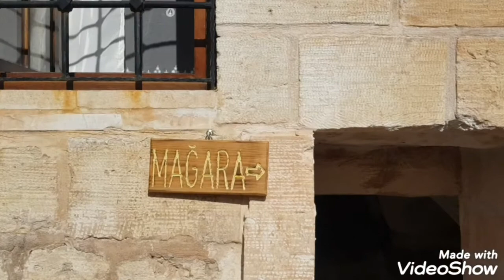midyat eskimidyat hercai sıla